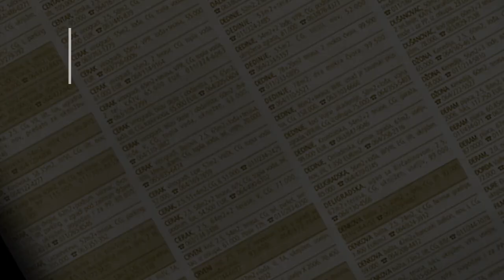prodaja stanа Miljakovac 66m Borska - Beograd